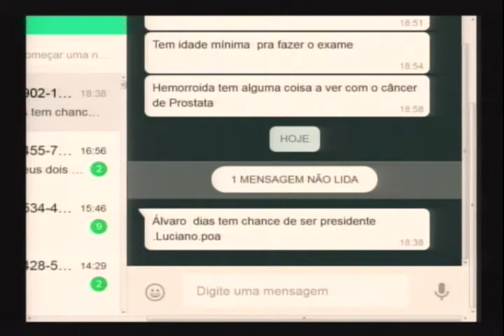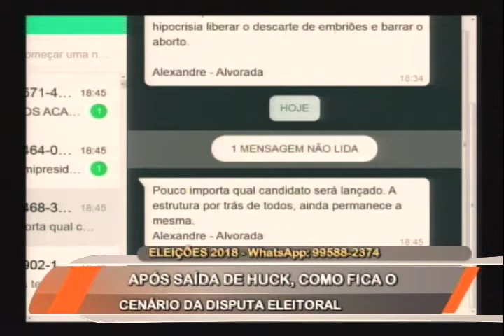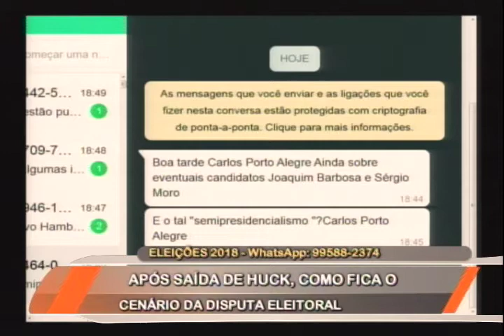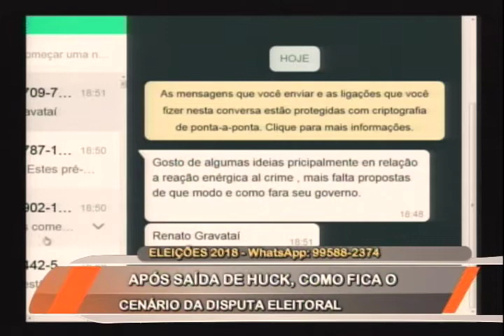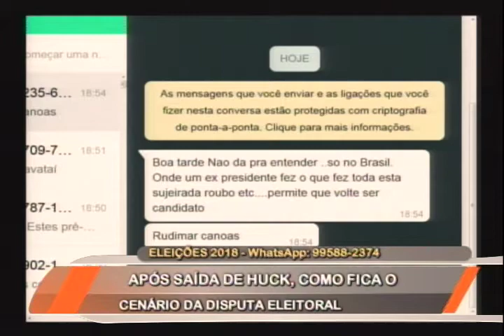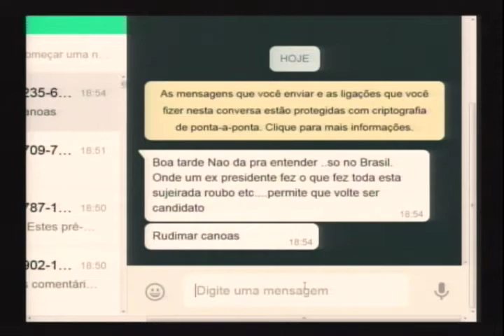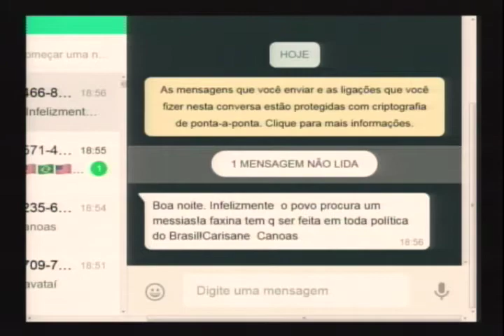Eleições 2018: como fica cenário em meios às incertezas?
O apresentador Luciano Huck confirmou hoje que não será candidato a presidente da República em 2018. Seu nome ganhou força, especialmente, após pesquisa Barômetro Político Estadão-Ipsos divulgada semana passada que apontava aprovação de 60% ao nome dele. O cirurgião plástico e apresentador Dr. Rey - famoso pelos programas de cirurgia plástica - chegou a dar entrevistas falando sobre o interesse em concorrer à Presidência. A presença de "famosos" entre o presidenciáveis não é nova, Silvio Santos chegou a lançar candidatura em 1989. Famosos, políticos de posições extremas ganham força em meio às incertezas políticas? O cientista político, Tarson Núñez e Professor de Comunicação, Hélio Sassen Paz debateram a composição do cenário eleitoral para 2018.
Conexão RS
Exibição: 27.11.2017